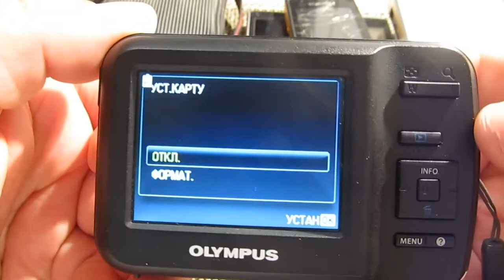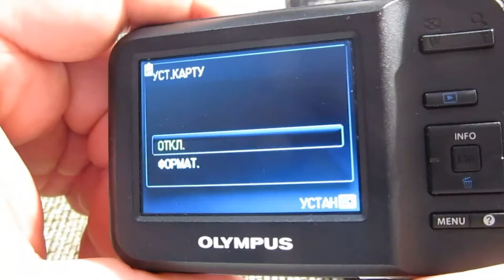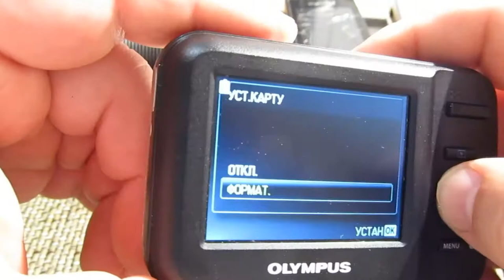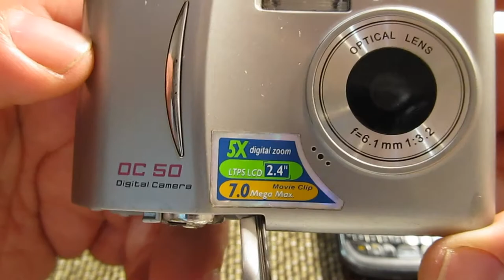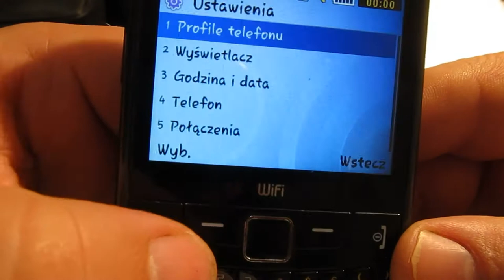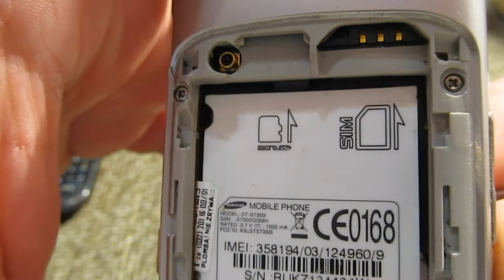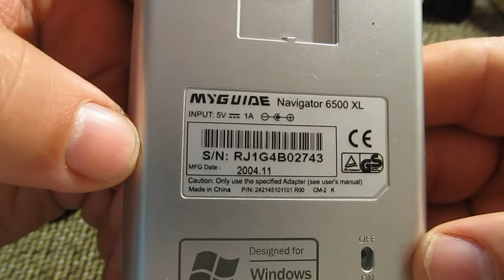Просто продажа техники из Европы.